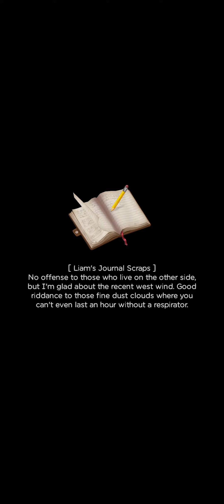Day 17 of Camping - 16 - Merge Survival